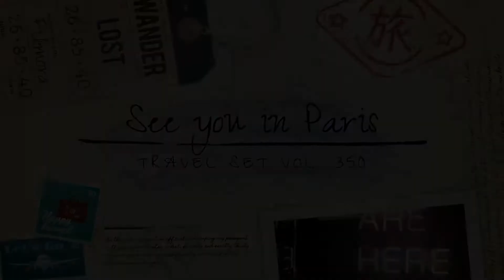Journey to Niagara Falls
Perjalanan seru mendekat dengan Air Terjun, dan merasakan bunyi dan percikan air, menuju dimensi yang berbeda